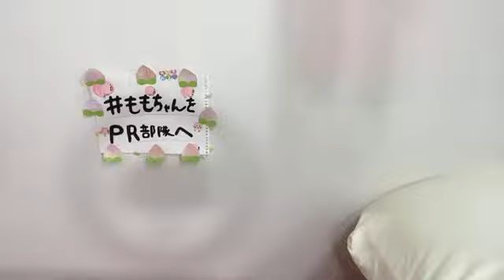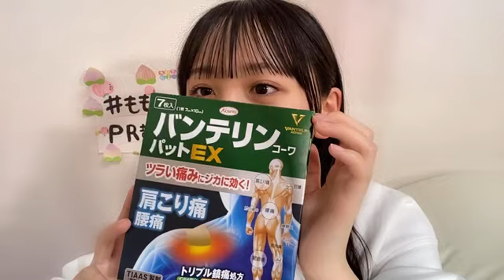48 RISSEN MOMOKA 2022年04月22日20時32分45秒 立仙 百佳（STU48 2期生）